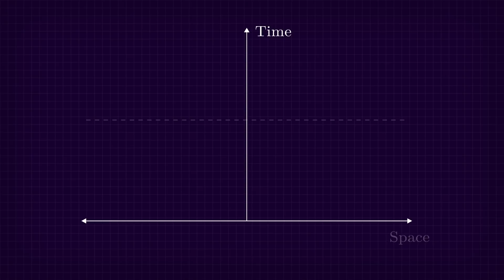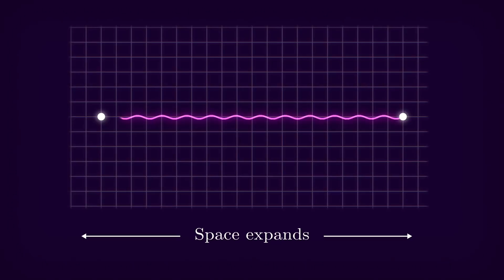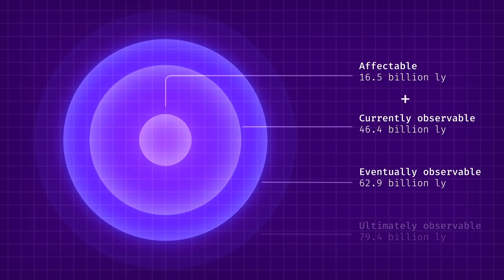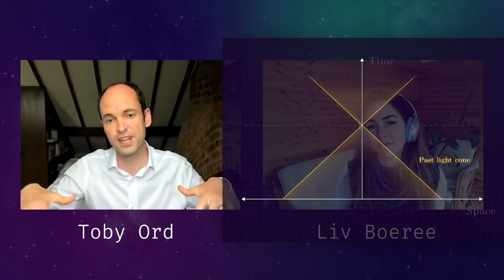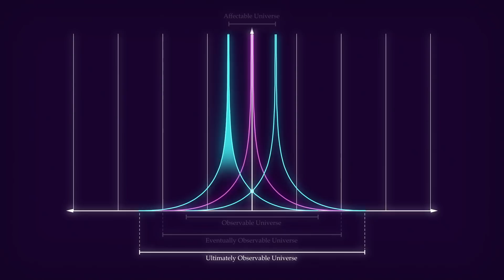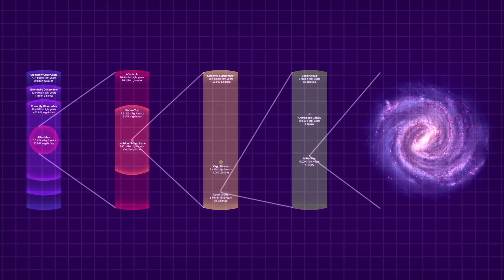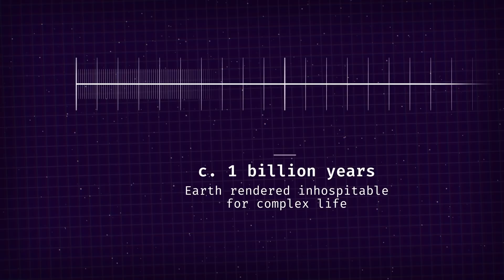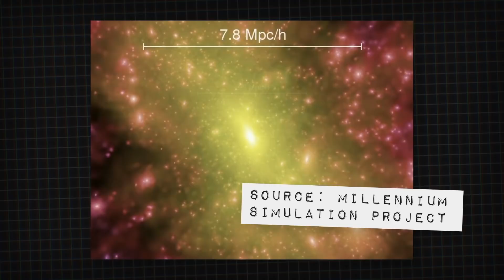The Edges of the Universe | Toby Ord and Liv Boeree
How BIG is the universe? Sounds like a simple enough question, but in reality, there are four different ways to answer it, and they're arguably all correct!

Today I chat with Future of Humanity Institute philosopher Toby Ord about his recent paper "The Edges of the Universe". We explore the ways we  calculate these different universe boundaries; from the ever-shrinking "affectable" to the unfathomably giant "ultimately observable" universe; as well as the ethical implications of space exploration and the far future.

Toby's research tries to answer the biggest picture questions facing humanity; from aliens to utilitarian ethics and the potential loss if we were to go extinct.  He recently wrote an amazing book called "The Precipice", which discusses these cosmological dilemmas in detail, so if this is the kind of stuff that tickles your grey matter I *highly* recommend you check it out:

Timestamps:
00:00:00 - Intro
00:01:02 - The size of currently observable universe
00:09:41 - The red-shifting problem
00:15:50 - The affectable universe
00:25:57 - The eventually observable universe
00:31:21 - The ultimately observable universe
00:32:33 - Astronomical Waste
00:39:40 - Why are these questions morally important?
00:46:54 - Aliens and the Fermi paradox
00:56:06 - Extinction risks, utopian and dystopian futures
01:06:35 - Career advice on longtermism
Liv Boeree's channel is a collection of short films and discussions exploring the fringes of science, philosophy and futurism.